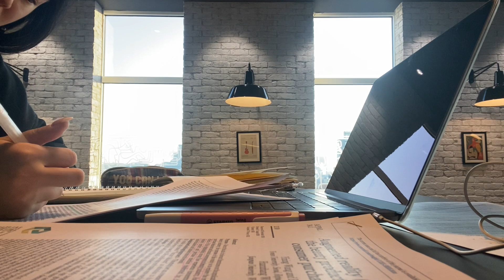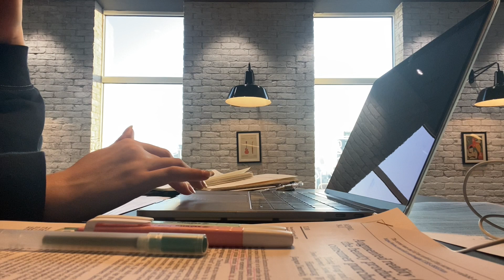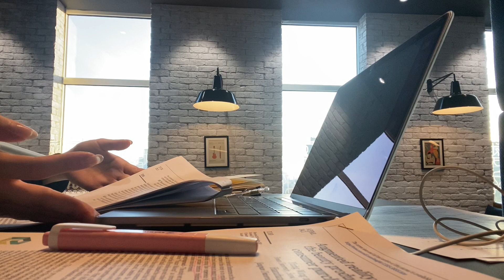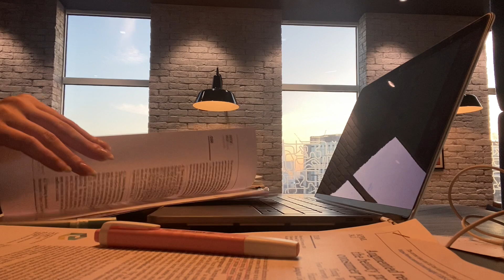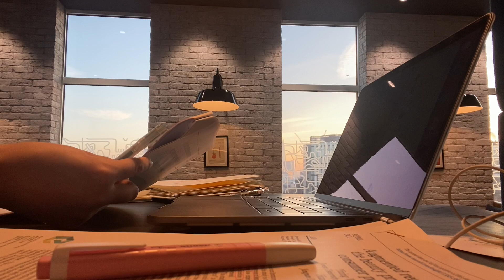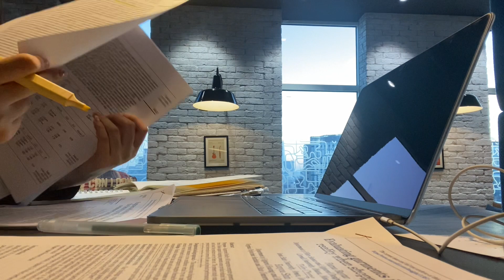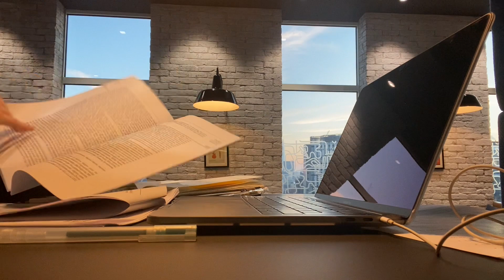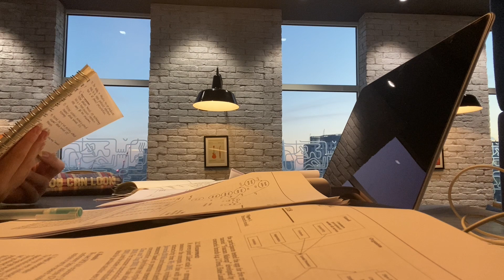Library study with me 📓 1hr real time 🤍 aggressive paper flipping asmr 😂, keyboard asmr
This has really been my life for the past week hahaha just trying to get the most I can get done before Christmas. And unlike a very relaxing typing asmr when I take my lecture notes, this has a lot of aggressive paper flipping noises which is what happens when I have no clue what I'm reading... Hope it's not too annoying and enjoy!! ❤️❤️

TMI: This is me reading my 4 chosen academic journals for my RCB literature review. After reading I feel like close to 50... I've finally narrowed it down. This unit actually has kind of been killing my brain cells but I think I'm finally making some good progress.

filmed and edited by rielle.